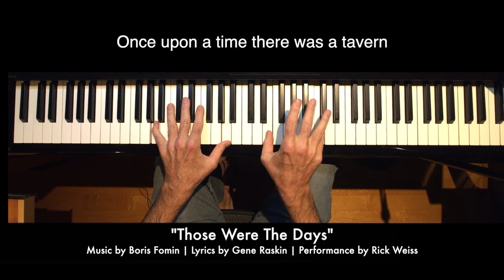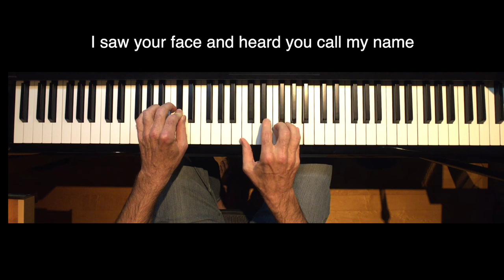Those Were The Days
On this day (October 25) in 1948, the Russian composer of “Those Were The Days”, Boris Fomin passed away at the age of 48 from tuberculosis. The popular recorded version of the song was credited to American Gene Raskin, who put a new English lyric to Fomin’s Russian romance song which he had grown up hearing. It deals with reminiscence upon youth and romantic idealism.

Mary Hopkin's 1968 debut single of "Those Were the Days", which was produced by Paul McCartney, became a number one hit on the UK Singles Chart. It was one of the first songs released on the Beatles’ Apple label.

McCartney heard Raskin’s version in a London club and later said "I thought it was very catchy, it had something, it was a good treatment of nostalgia... (Hopkin) picked it up very easily, as if she'd known it for years."  Paul played acoustic guitar and possibly percussion on Hopkin’s version.

McCartney also recorded Hopkin singing "Those Were The Days" in other languages for release in their respective countries:

In Spain, Qué tiempo tan feliz
In West Germany, An jenem Tag
In Italy, Quelli erano giorni
In France, Le temps des fleurs

Boris Fomin didn’t do quite as well as Raskin, who made millions off the royalties. Fomin, a musical prodigy, wrote all kinds of music, including ballets, and was quite popular in his early career. However, all this abruptly ended in June 1929, when Russian romance was pronounced a 'counter-revolutionary' genre. In 1937 Fomin was arrested, apparently as a result of violations in the Russian province of the ban imposed on his songs.

Although his songs were popularized as ‘folk songs’ his name was hidden from the public and he died forgotten, never suspecting the song that he wrote would be so universally known and loved.

Dr. Weiss

From Wikipedia